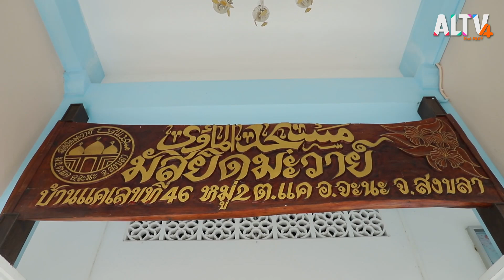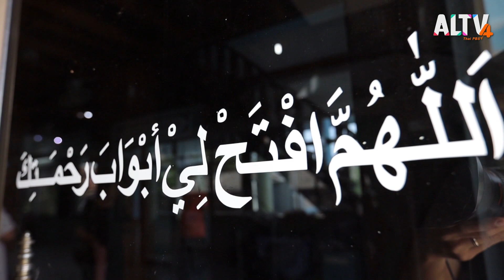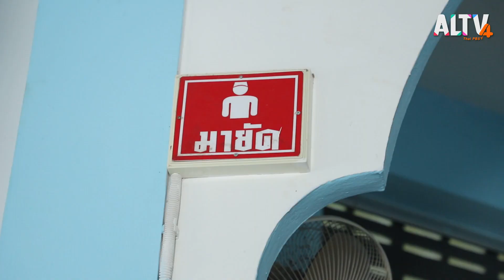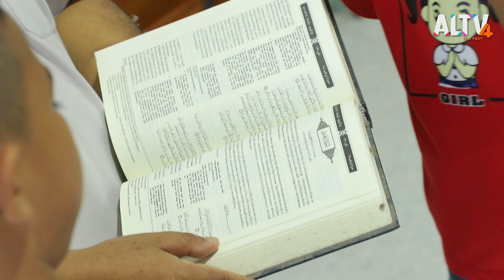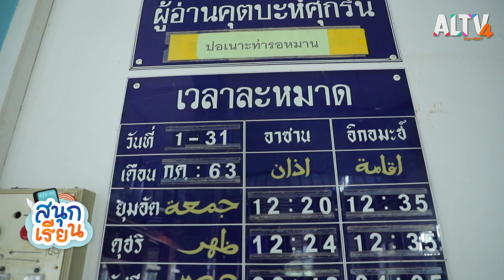เรียนรู้ศาสนาอิสลาม : สนุกเรียน (21 ส.ค. 63)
เมื่อเตยหอม ซึ่งนับถือศาสนาพุทธ มีคำถามเกี่ยวกับการละหมาดของชาวมุสลิม รายการสนุกเรียนจึงพา “เตยหอมและตน” ไปรู้จักศาสนาอิสลามที่มัสยิดแห่งหนึ่งในจังหวัดสงขลา โดยมีครูบังหมัดเล่าเรื่องต่าง ๆ และให้เด็กทั้งสองคนทำพิธีละหมาดด้วย เรียกได้ว่าเป็นตอนที่จะทำให้เด็ก ๆ ทุกคนเข้าใจศาสนาอิสลามมากขึ้น

ติดตามทั้งหมดนี้ได้ใน สนุกเรียนr ตอน เรียนรู้ศาสนาอิสลาม วันศุกร์ที่ 21 ส.ค. 63 เวลา 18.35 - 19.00 น. ทาง ALTV ทีวีเรียนสนุก ช่องหมายเลข 4